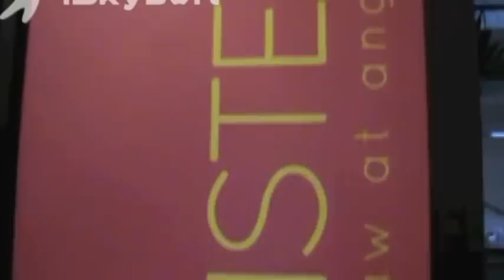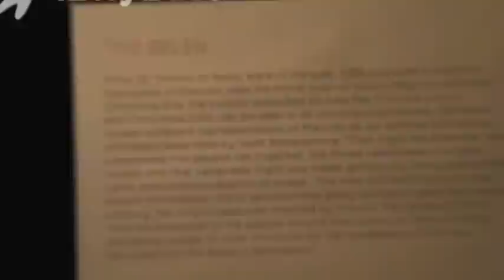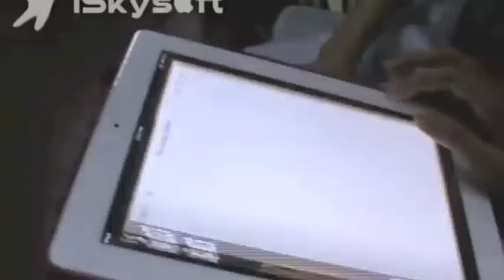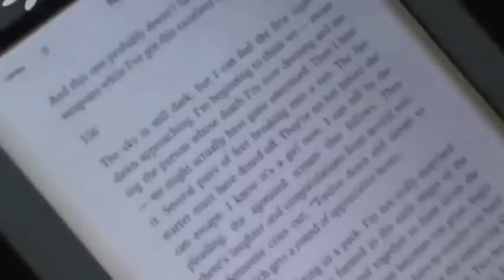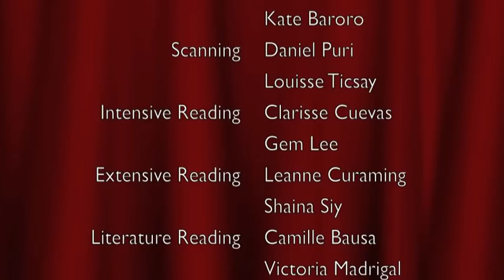Reading According to Purpose (UST 1SLP 2017)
Types of Reading: Reading According to Purpose
1. Skimming
2. Scanning
3. Intensive/ Functional Reading
4. Extensive/ Recreational Reading
5. Literary Reading
6. Detailed Study Reading